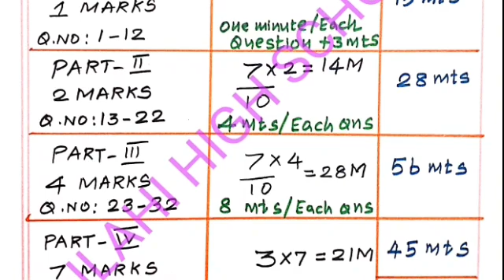10 th SCIENCE PUBLIC EXAM--TIME MANAGEMENT VIDEO// HOW TO MANAGE YOUR TIME ON EXAM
10 th SCIENCE PUBLIC EXAM--TIME MANAGEMENT VIDEO// HOW TO MANAGE YOUR TIME ON EXAM